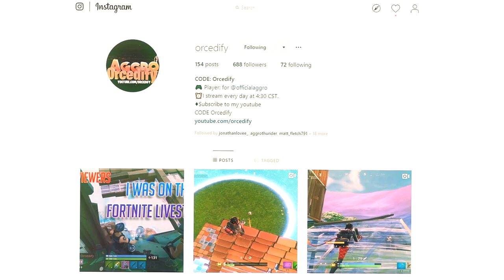I spectated the SWEATIEST RENEGADE RAIDER in Fortnite and he is insane...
Thanks to Enka for helping out with this video!!!